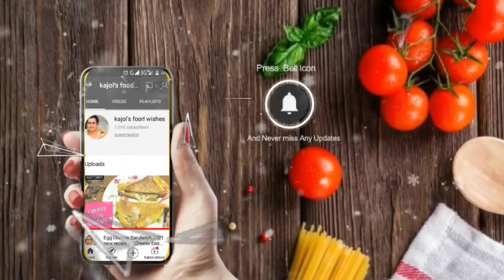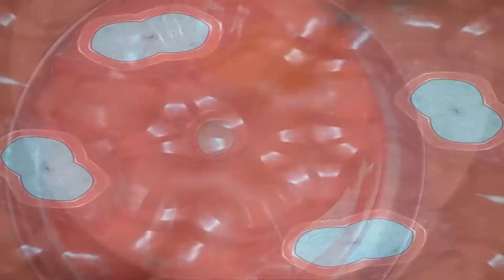Kacha Badam Cake Recipe, Peanut Cake Recipe.